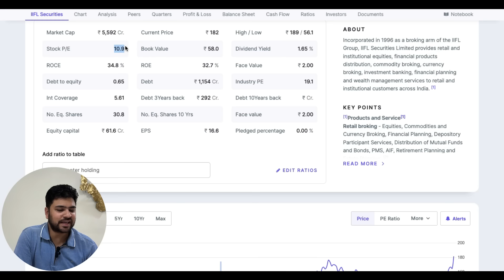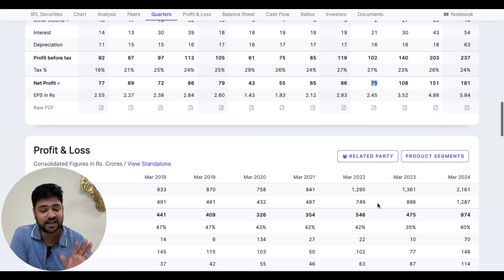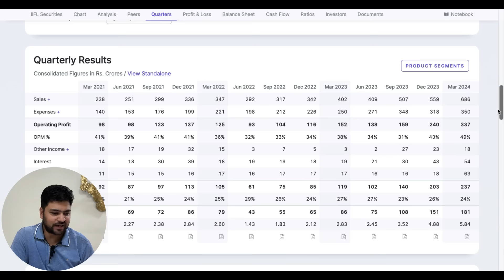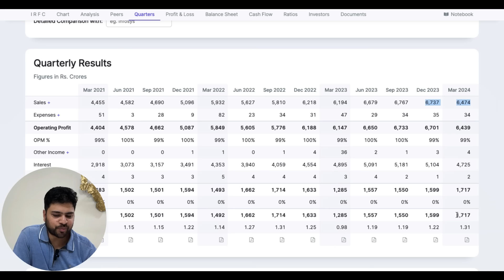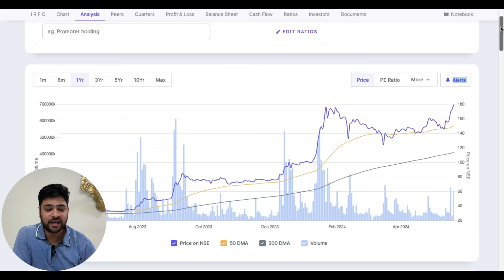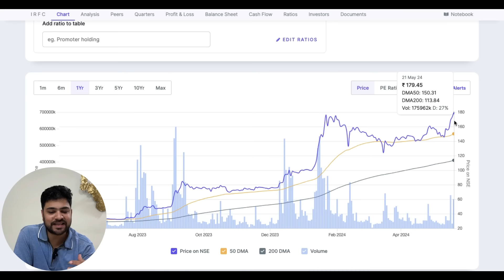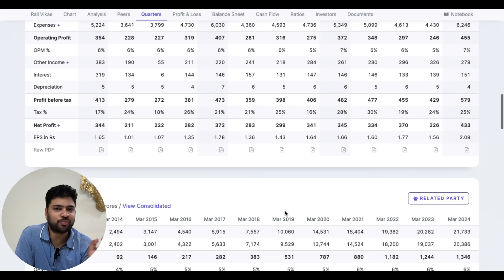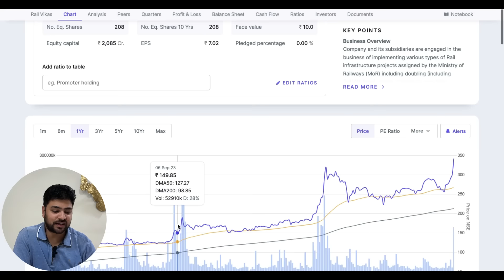Investing Rs 2 Lakhs in these 3 Stocks for 1 year | Best Stocks to buy now